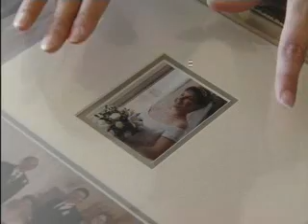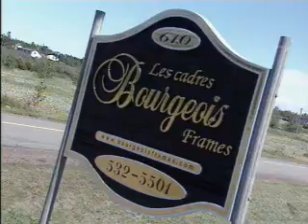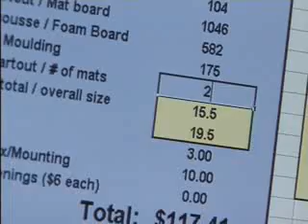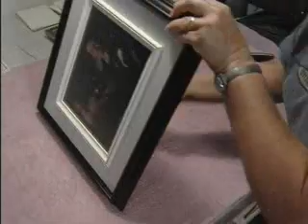HBTV-19: Les Cadres Bourgeois Frames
Les cadres Bourgeois Frames produces ready-made and custom picture frames.